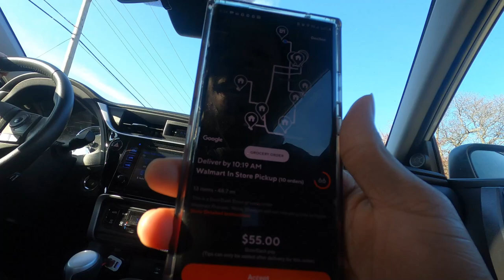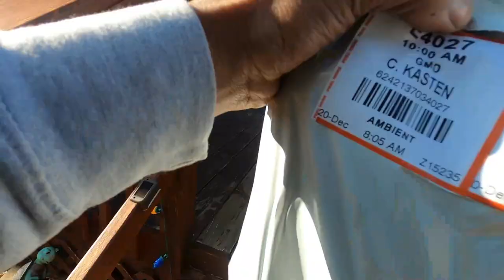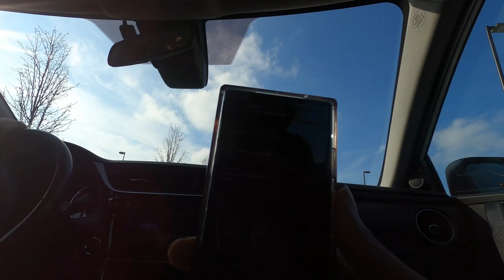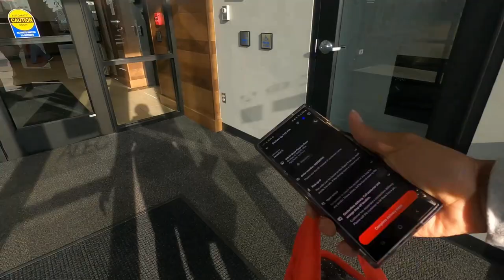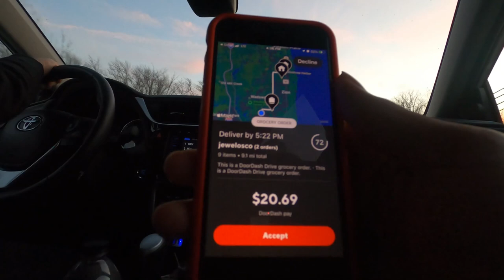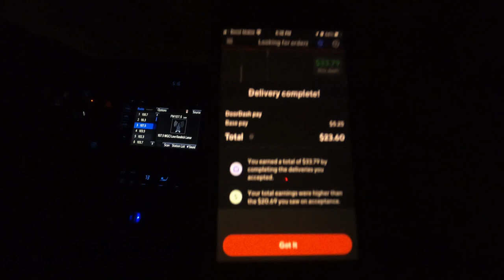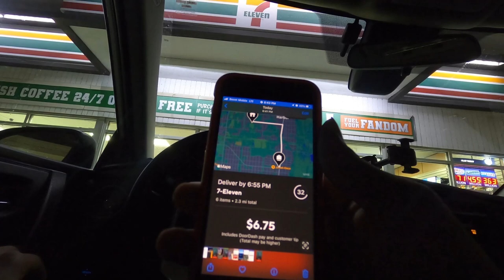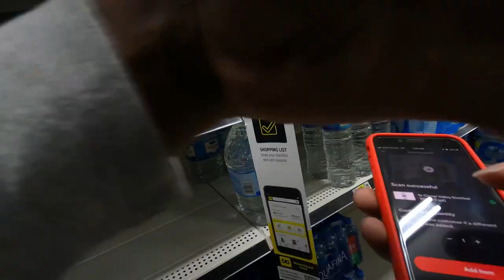Quitting My 9-5 Job To Drive DOORDASH! I Should Have Done This Sooner! | Tips And Tricks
If I knew about Doordash and how convenient and easy it was to make money, I would have quit alot sooner.

2021 KIA TELLURIDE EX NIGHTFALL IN-DEPTH LOOK